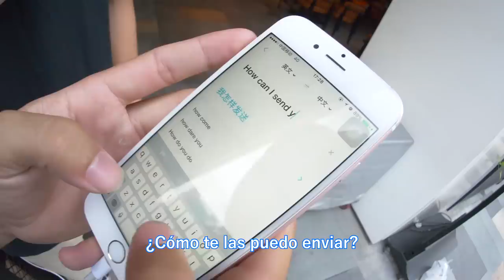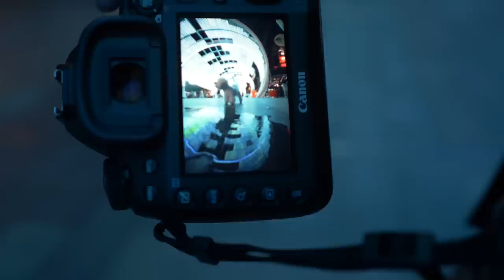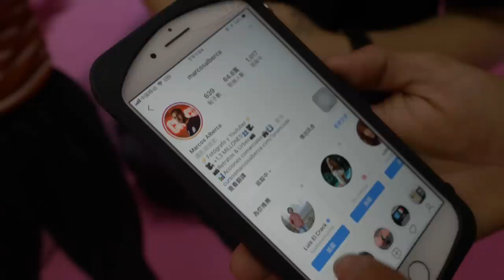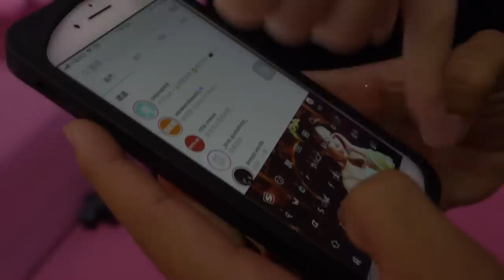Le hago fotos a desconocidos en China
⭐️⬇MI CURSO de FOTOGRAFÍA ONLINE⬇⭐️
❌Oferta temporal❌

Seguidme para ver más fotos!

📸USAD EN VUESTRAS FOTOS MARCOSALBERCA PARA QUE LAS VEA!📸

CÁMARA DE FOTOS:

CANON 5D Mark IV

Objetivos:

50mm 1.2
50mm 1.8
14mm 2.8
35mm 1.4
105mm 1.4

Flash que uso
Flash económico
Flash mejor valorado

Cámara de vídeo que uso:

Panasonic GH5

Steadicam:
Ronin S

1,44 M